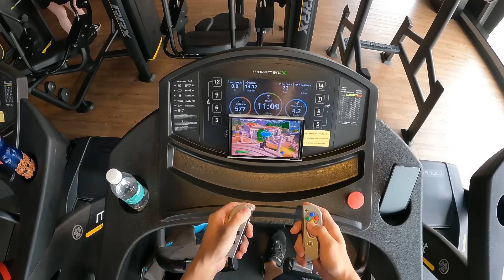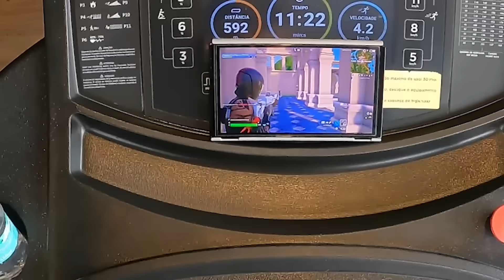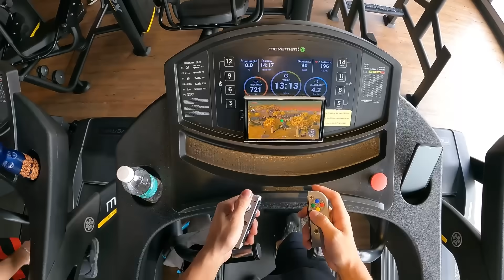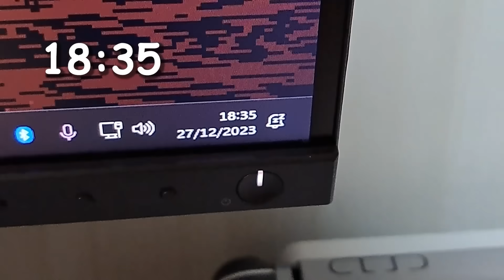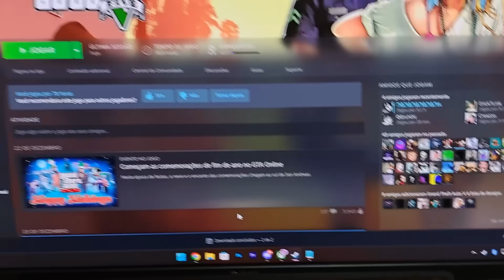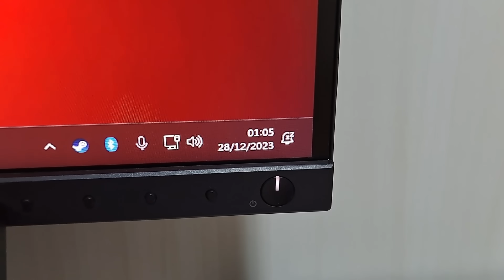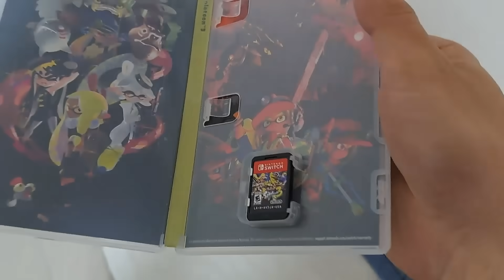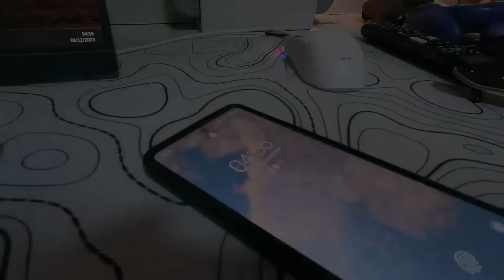Joguei em tudo que eu tenho por 24 HORAS.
. eu consegui jogar em tudo, nas 24 horas... essa foi fácil... 😖🤒
. não façam isso, tenham vida social KKKK
. espero que gostem